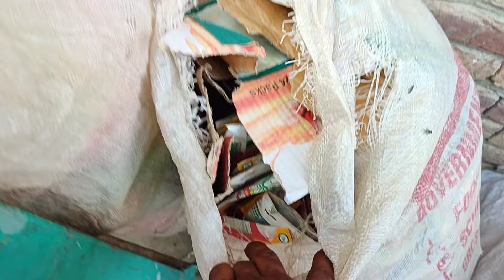ijaz village vlogs 🤔